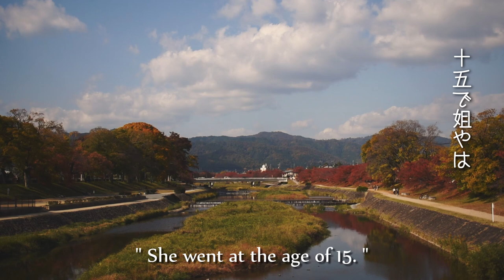#17[ "Red dragonfly / 赤とんぼ" 唱歌 ] Yosu-Ke Play with Cello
"Yosu-Ke Play with Cello"  　EN is below

京都在住チェリスト、ヨース毛の春の気まぐれDIY動画第17弾！

2020年の大余暇。
僕の大好きな自宅近くの京都は鴨川の美しい秋。
約10年暮らしたこの地での、最後の秋の思い出に、
風景をたっぷり詰め込みました。
いろんなことがありました。
毎年変わらぬ美しさに感謝です。
ありがとう。

●ザッハトルテ )のCD『月録！音行脚～ザッハトルテは15年～』（
・#01『春を告ぐ/川の上にて ver.』

●#02『春を告ぐ/満開の桜の下で ver.』はこちら▼
に『春を告ぐ/川の上にてver.』を期間限定で、4/21(僕の誕生日！)～特別出品しています。
　僕のソロライブを企画してくれる奇特なライブハウス、UrBANGUILD。
僕が育てられたように、今後も京都の若者ミュージシャンたちが育つ希少な場所として当たり前にあり続けてもらうため、どうか１円でも高くお買い上げ下さいますようお願い致します。
＊収益はそのままUrBANGUILDへ支援されます。
[Spring comes again /-春を告ぐ-　a Cherry Boy under the blossom ver. 満開の桜の下で]

●soloアルバム『僕とチェロの毛の部分/ヨース毛』●
Spotify やapple music 等で聞けます。*ダウンロード購入がありがたい！

***English comment***
Hi,I am Yosu-Ke.
This is my DIY movie channel.
I edit these movies by myself.(Sorry,I'm not professional.)
I'm a cello player living in Kyoto,Japan.
I have been playing cello over 30 years.
I'm a member of ”ZAHATORTE )” which is a instrumental trio(Accordion,Cello,Guitar) in Kyoto,Japan.
We have played in France, Korea and Australia.

v Pls watch another ver. VTR for my special Live House UrBANGUILD in Kyoto v
Due to the confusion of the Corona-virus, Japanese live houses are in a difficult situation.
Please buy my video for as much as 1 yen to keep my special place alive.
#02 [Spring comes again /-春を告ぐ-　a Cherry Boy under the blossom ver. 満開の桜の下で  Yosu-Ke]
*21,April(My Birth Day!) Release!!

v Please listen my music v
Pls Down Load!!

See you next movie!